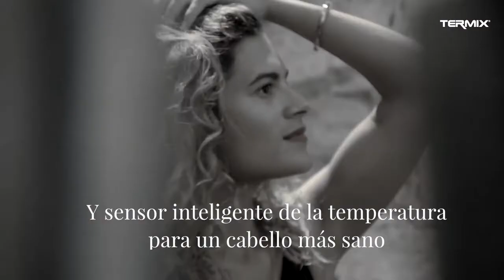LEVE E COMPACTO | TERMIX 4300 SECADOR PROFISSIONAL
A TERMIX apresenta o seu secador de cabelo profissional, que se adapta a todo o tipo de cabelos, respeitando a saúde e a estrutura natural dos fios!

E é tão leve que vais sentir a diferença no teu dia-a-dia! 🪶

✅ Potência: 2000W

✅ Formato leve e compacto com apenas 850gr de peso

✅ Evita a fadiga muscular

✅ Perfeito para levar para qualquer lado

🔅 Para mais lançamentos de novos produtos, tutoriais e as últimas tendências na área da cosmética não te esqueças de te inscrever aqui no canal e de visitar o nosso blog!